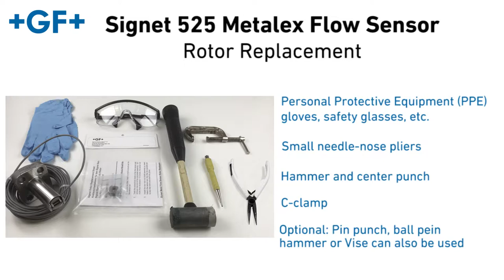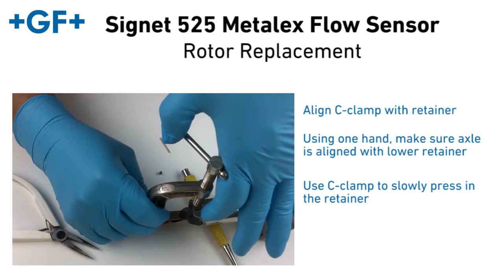Signet 525 Metalex Flow Sensor Rotor Replacement